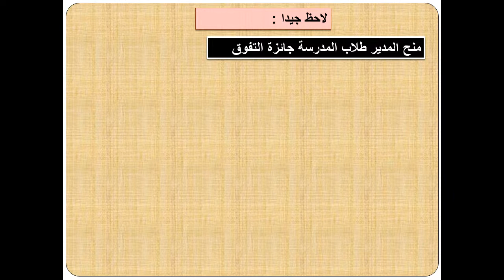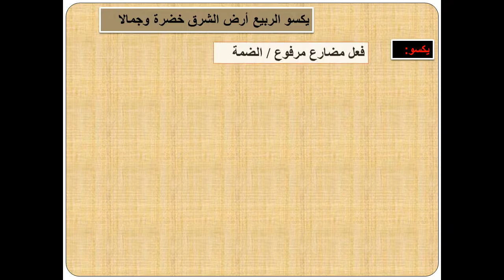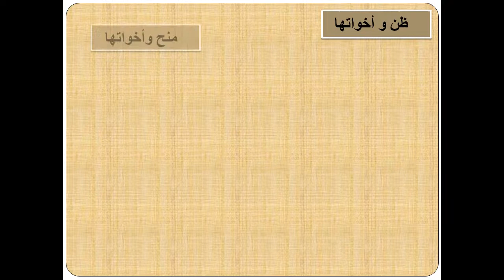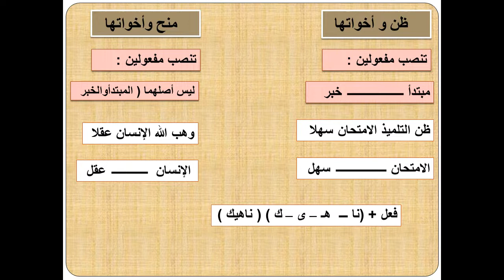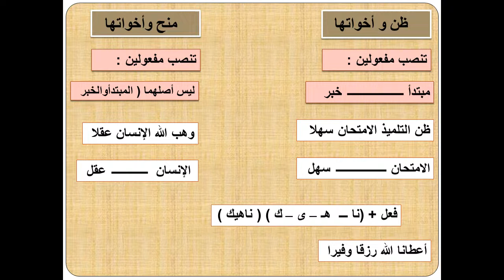أفعال تنصب مفعولين ليس أصلهما المبتدأ والخبر